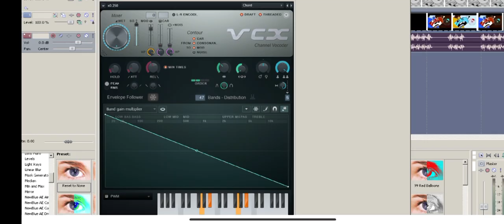How to make Greenchorded 3.0